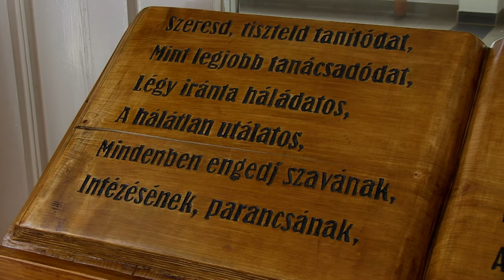Jó reggelt, szomszéd! - hajdúhadházi grafikusok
A videóban Hajdúhadház település egyik iskolájának vezetőjét és kiváló tanárát mutatjuk be egy kiemelkedően tehetséges volt tanítványával: Vargáné Sőrés Ilona és Lakatos Gusztáv.

A debreceni Életfa Segítő Szolgálat Egyesület a Svájci-Magyar Civil Alap által támogatott hajdúhadházi közösségfejlesztő munkájának egyik programelemeként jól működő roma és nem-roma kapcsolatokat mutatunk be. A videót a debreceni Hang-Kép Egyesület munkatársai és önkéntesei készítették.